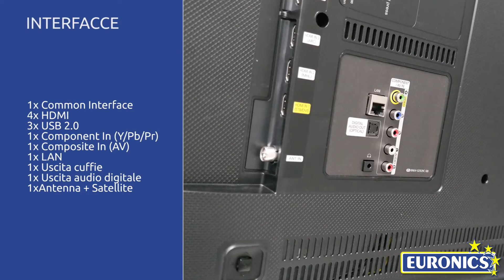Samsung | Smart TV LED Ultra HD | UE48JU6400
I TV Samsung della serie JU6400 sono dotati di un pannello Ultra Clear con una risoluzione quattro volte superiore ai normali TV Full HD. Le innovative caratteristiche video, come Micro Dimming Pro e Wide Color Enhancer Plus rendono ancora più nitide le immagini regalando colori pieni ed estremamente realistici permettendo un’esperienza di totale immersione all’interno della scena. A questo si aggiunge l’avanzata tecnologia Picture Quality Index (PQI 900) Samsung, che permette di rendere al meglio anche le scene più veloci con una nitidezza estrema e senza fastidiosi effetti scia.